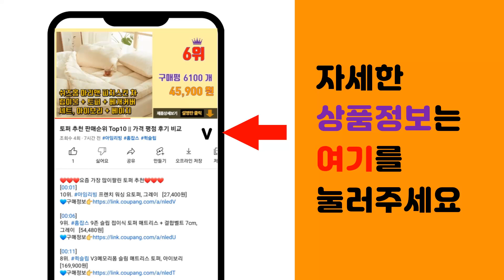규조토 추천 판매순위 Top10 || 가격 평점 후기 비교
❤️❤️❤️요즘 가장 많이팔린 규조토 추천❤️❤️❤️

[00:01]
10위. 아필코 빨아쓰는 욕실 주방 논슬립 소프트 규조토 발매트, A, 1개 [7,180원]

[00:06]
9위. #1+1 세트 빨아쓰는 규조토 발매트 모던 욕실 매트 대리석 화장실 미끄럼방지매트 예쁜 주방   [10,800원]

[00:11]
8위. 데코뷰 호텔식 BATH 규조토 발매트, 라이트그레이 [16,290원]

[00:16]
7위. 일상나눔 빨아쓰는 깨지지 않는 규조토 발매트, 챠콜, 1개 [11,820원]

[00:21]
6위. 오셀픽 2종세트 오브제 빨아쓰는 규조토 발매트, 1세트, 크림 [18,400원]

[00:26]
5위. #1+1 북유럽 스타일 빨아쓰는 규조토 발매트 세트 욕실 주방 논슬립 매트 화장실 물흡수 소   [12,800원]

[00:31]
4위. 탐사 단단한 규조토 욕실매트 + 미끄럼방지패드, 다크그레이, 1개 [8,590원]

[00:36]
3위. 오셀픽 오브제 빨아쓰는 규조토 발매트, 크림 [11,400원]

[00:41]
2위. 코멧 홈 빨아쓰는 규조토 발매트, 베이지 타원, 1개 [7,760원]

[00:46]
1위. 코멧 홈 규조토 욕실 매트, 그레이, 1개 [10,690원]